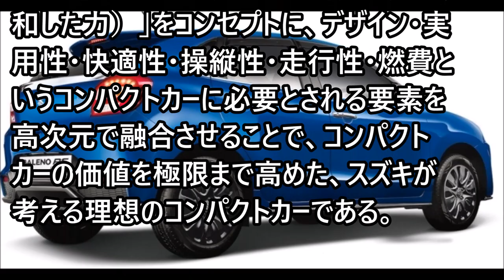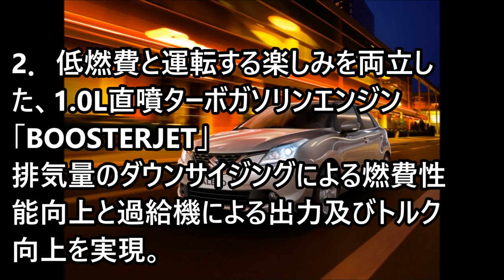【スズキ 新型車コンパクトカー】バレーノ ハイブリッドとターボを比較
無料であなたの車を65万円高く売る方法を公開中！
傷だらけでもﾍｺﾐだらけでも問題なし！楽天スーパーポイントプレゼント!
　関連動画
スズキは2015年3月3日から開催しているジュネーブモーターショー2015で新型となる「iK-2」を世界初公開した。
iK-2は新型となるコンセプトモデルだ。
これらモデルに採用している新環境技術として、次世代軽量プラットフォーム、
直噴ターボガソリンエンジン「 BOOSTERJETブースタージェット 」
マイルドハイブリッドシステム「SHVS」を紹介した。
2015年9月15日からドイツで開催される
フランクフルトモーターショー2015で新型コンパクトカー「BALENO（バレーノ）」を世界初公開した！！

2016年2月インド最大の自動車展示会Auto Expo 2016にて
コンセプトモデル「Suzuki Baleno RS Concept」を初披露した。
エンジンは通常モデルと変更はなく
リアバンパー、ボディキット、LEDヘッドライトなどを変更しスポーティなイメージに変更した。
iK-2＝BALENO（バレーノ）
「iK-2」は、「Harmonised Force　（調和した力）」をコンセプトに、
デザイン・実用性・快適性・操縦性・走行性・燃費というコンパクトカーに必要とされる要素を高次元で融合させることで、
コンパクトカーの価値を極限まで高めた、スズキが考える理想のコンパクトカーである。
特長
水の塊が動き出す時のエネルギー移動をイメージした、流れるような優雅さと、全高を抑え、
全幅を広く取ったダイナミックさを併せ持つデザイン。
次世代軽量プラットフォームと
1.0L直噴ターボガソリンエンジン「BOOSTERJET」採用による低燃費かつ力強い走行性能。エンジンは3タイプ発表された。
日本採用！！
直列3気筒 1L ターボ「BOOSTERJET」
最高出力:111ps
最大トルク:17.3kgm
直列4気筒 1.2Lデュアルジェット自然吸気直噴エンジン
最高出力:91ps/6,000rpm
最大トルク:12.0kgm/4,400rpm
日本採用可能性あり！！
直列4気筒 1.2L デュアルジェット自然吸気直噴エンジン+
モーターのS-エネチャージ（マイルドハイブリッド「SHVS」）
最高出力:91ps/6,000rpm
最大トルク:12.0kgm/4,400rpm
モーター最高出力:2.2ps
モーター最大トルク:14.1kgm
モデルによるが5速マニュアルトランスミッション、
CVT、6速オートマチックトランスミッションのどれかが
組み合わさる。
車を買い替えるなら、多数の買い取り会社から、
 競って高額買取会社を数社に絞れる一括査定が絶対おすすめ！